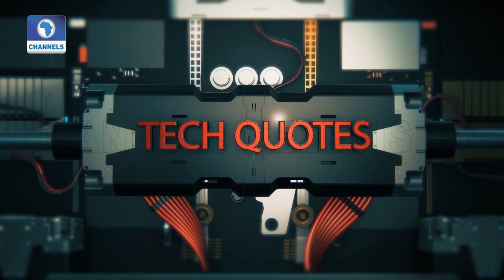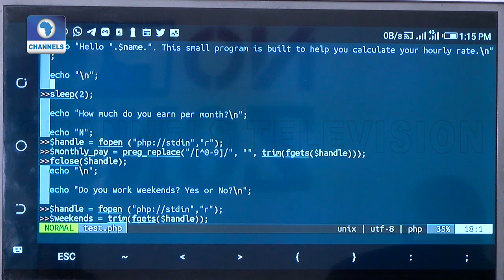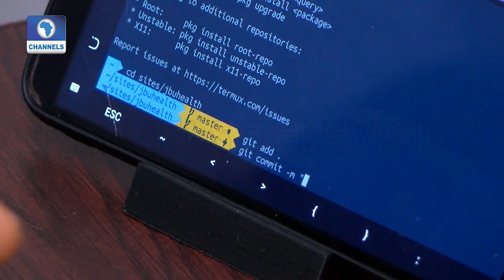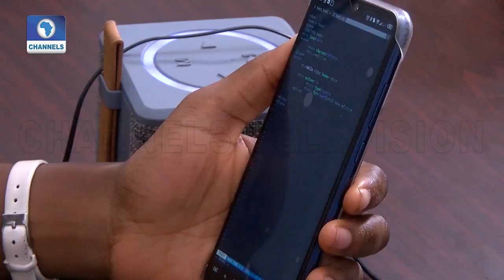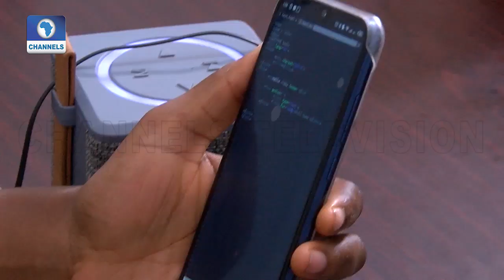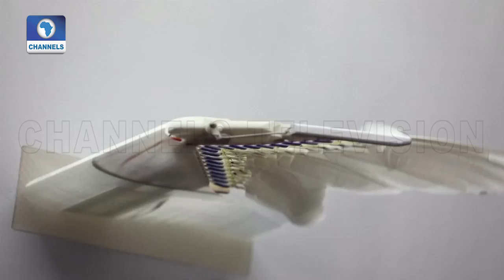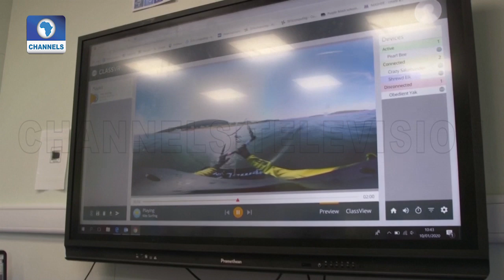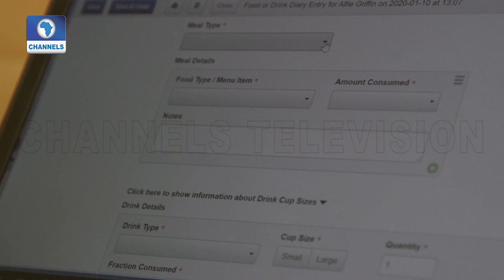MobileProf Teaches Young People To Code With Smartphones